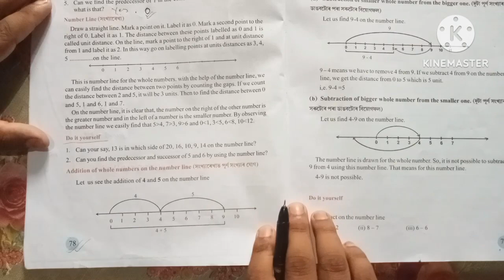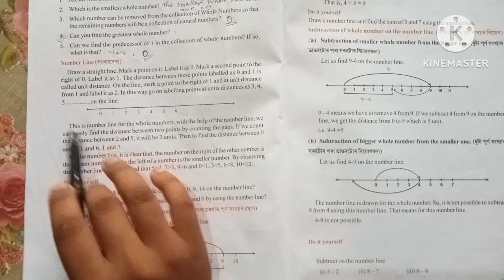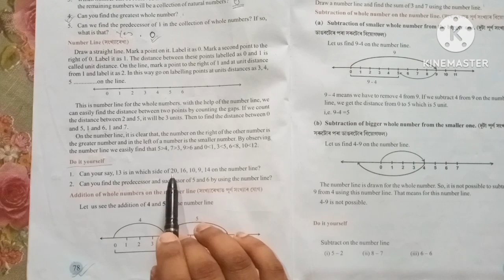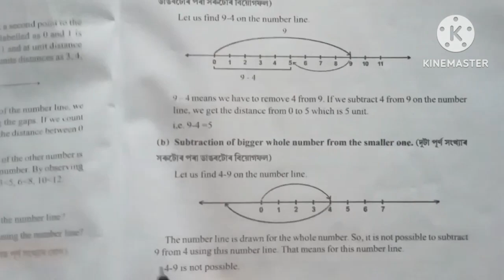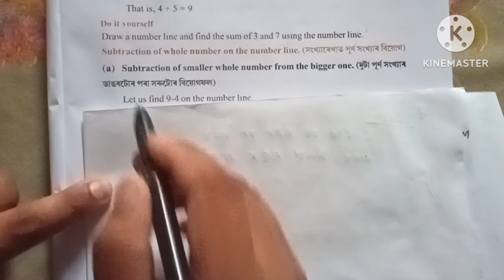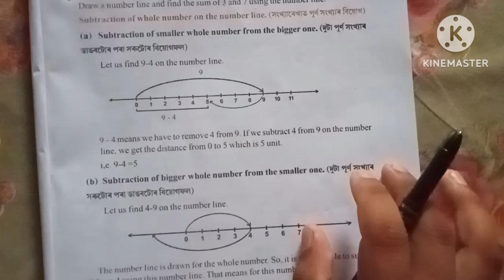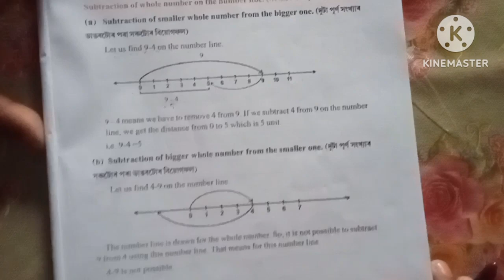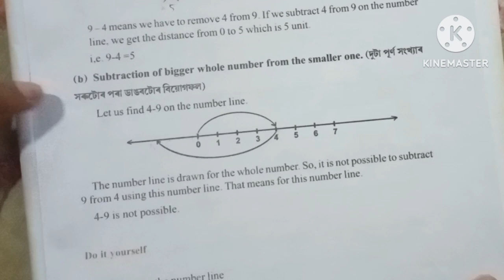class 6 Maths chapter 4 page no 78 & 79 solution in assamese/ English. Whole Numbers পূৰ্ণ সংখ্যা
ষষ্ঠ শ্ৰেণী গণিত অধ্যায় 4 পূৰ্ণ সংখ্যা পৃষ্ঠা নং 78 আৰু 79 ৰ সমাধান

  class 6 Maths chapter 4 whole Numbers page no 78 and 79 solution